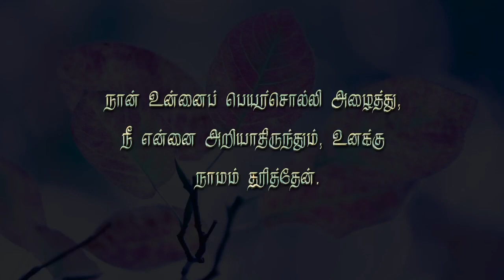*ஆரோக்கிய வார்த்தை-56 உன்னைப்பெயர் சொல்லி அழைத்தது நான் அல்லவா?*